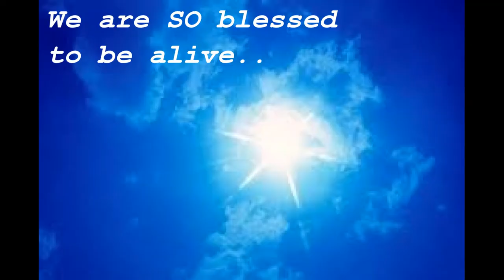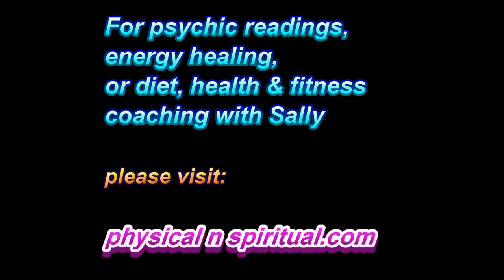Why self love comes first